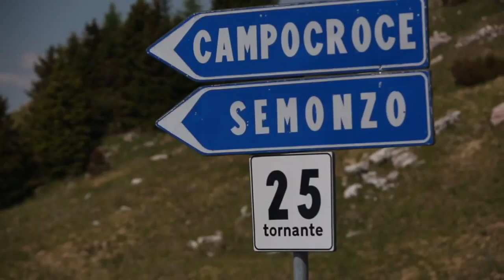Castelli Summer'13 Collection, feat. Peter Stetina and Murilo Fischer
The 24-year-old Peter Stetina, Garmin-Sharp-Barracuda, rode and completed his second Giro d'Italia playing a crucial support role in the mountains for Hesjedal. Stetina himself has worn the best young rider jersey at this Giro, but his personal ambition was set aside in the team's pursuit of the final Maglia Rosa in Milan.

Stetina's job wasn't' quite done yet, following the Giro, Peter spend a couple of days at the  Castelli HQ, in the North Eastern part of the Dolomites, to test new prototypes and model for our Spring/Summer 2013 catalog.

Another domestic Garmin rider will join Stetina for the photoshootings, Murlo Fischer, two-time Brazilian national champion, based in the Treviso area and a familiar face at the Castelli facility.

Video: CKeiser